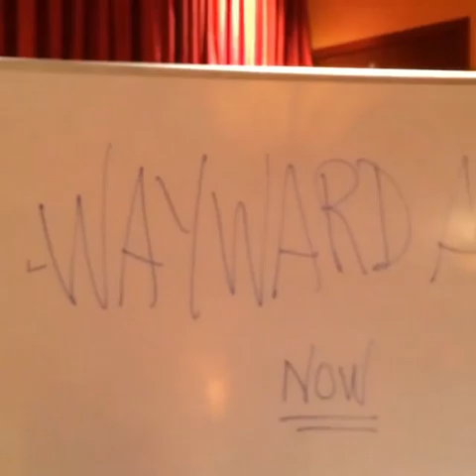Richard Speight behind the scenes with Misha Collins at GISHWHES HQ in Phoenix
Richard Speight Jr facebook livestream, behind the scenes with Misha Collins, Kim Rhodes and others at the GISHWHES Takes Tumblr HQ in Phoenix, AZ, at the Creation Entertainment Supernatural Convention.